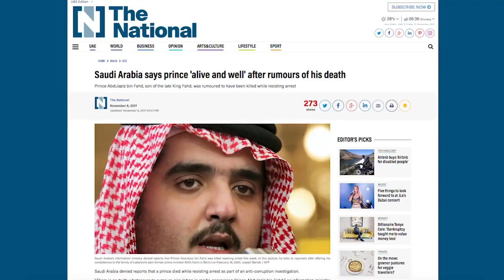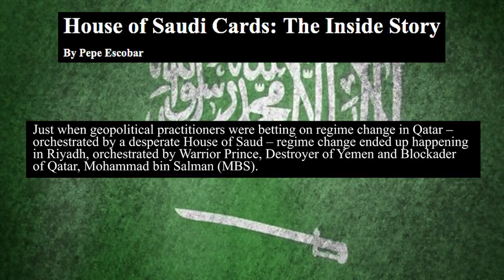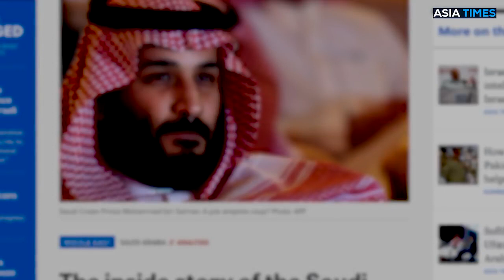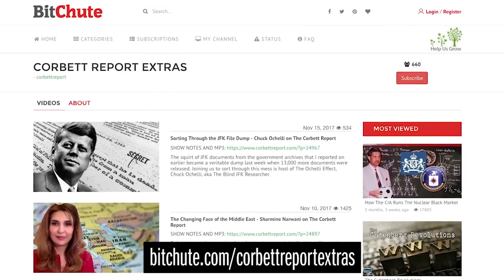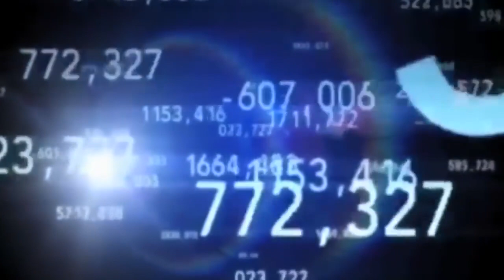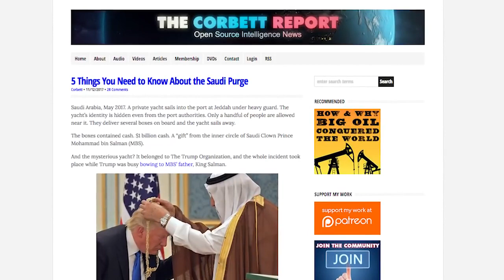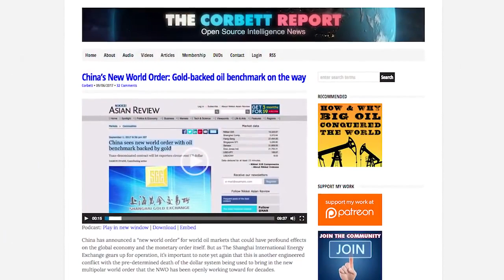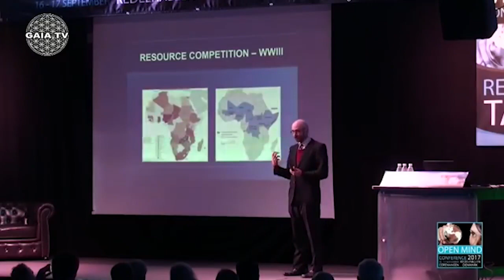The Saudi Purge is a Global Crisis - Corbett Report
The House of Saud is in crisis as MBS consolidates his hold on the kingdom and prepares to transform Saudi Arabia in his image. But what is behind the purge, and how does it relate to the future of the world monetary system. Join James for a classic Corbett Report debriefing on the Saudi purge and the rise of the petroyuan.